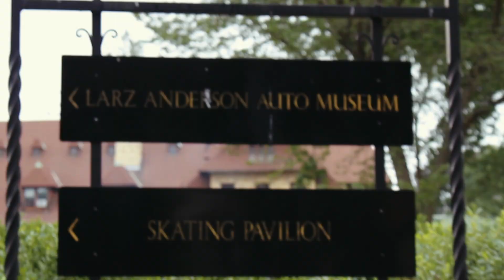See You In 10 - Volvo & SAAB Enthusiast Video